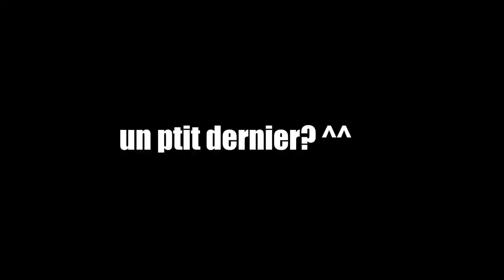No B00ST Challenge P6 - Rocket League